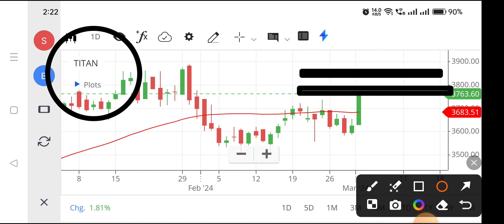Titan share | Titan share latest news | Titan share analysis,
titan share,
titan share tomorrow target,
titan share anil singhvi,
titan share fundamental analysis,
about titan share,
titan company share analysis,